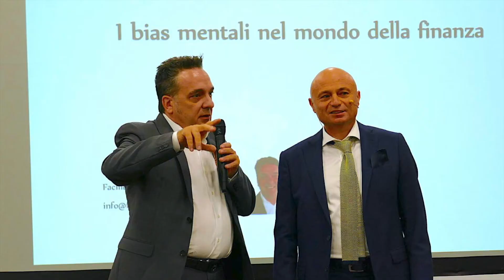Corso specializzato sulla Blockchain - 27 marzo 2020 - Hotel Horizon Montegranaro